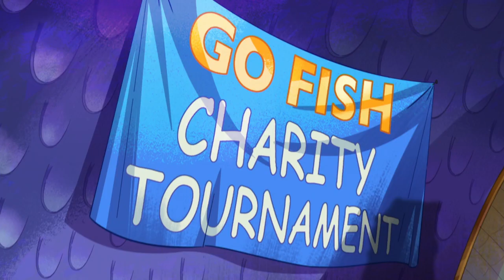Tiny White Tux | Hamster & Gretel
his little tux is so adorable though

From Hamster and Gretel ep 10: U.F. UH-OH! part 1